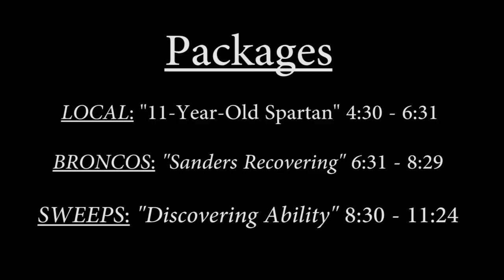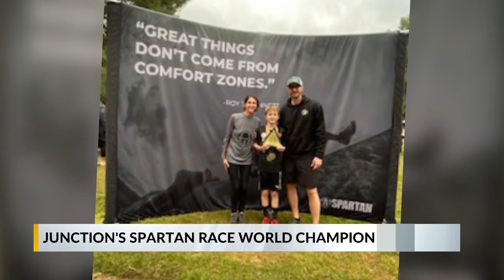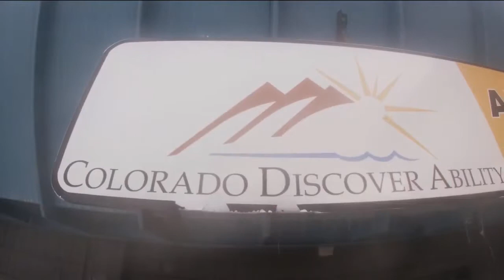Troy Lynch - Broadcast Reel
I am a sports director and anchor/reporter for KREX 5 News (CBS) and FOX 4 News in Grand Junction, CO. I anchor the 6:00, 6:30, 9:00, and 10:00 p.m. show, and report everyday. I've covered the Denver Broncos, jumped out of airplanes for stories, and even went viral when being mauled by kids during a live-shot. Love what I do!